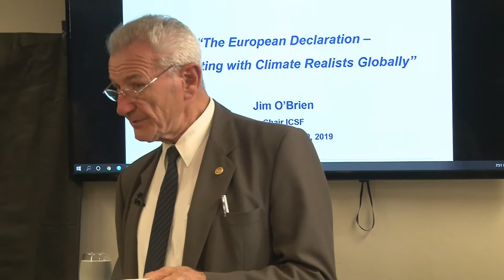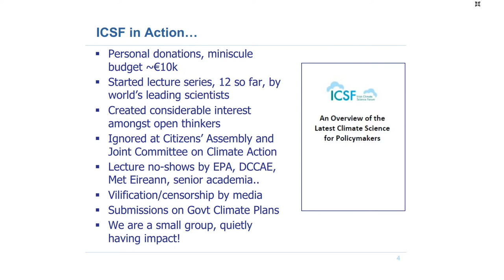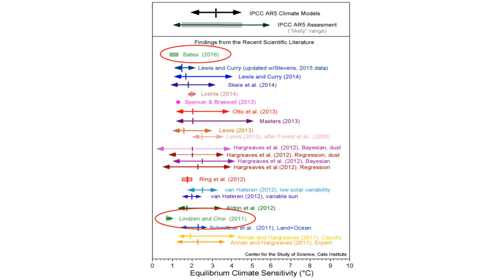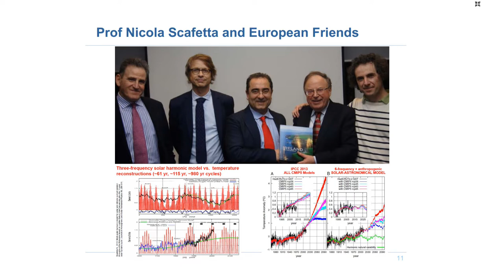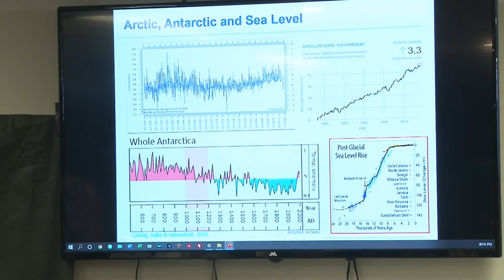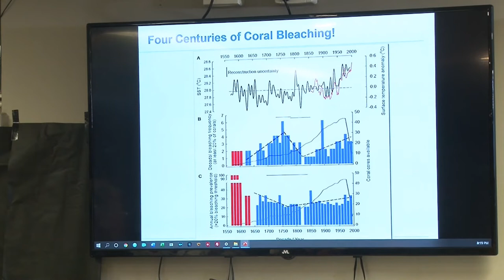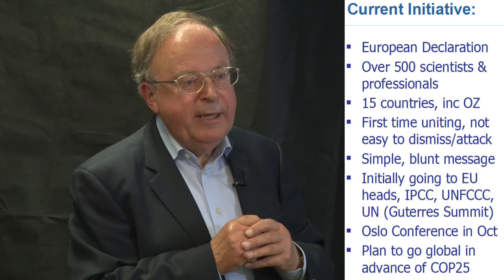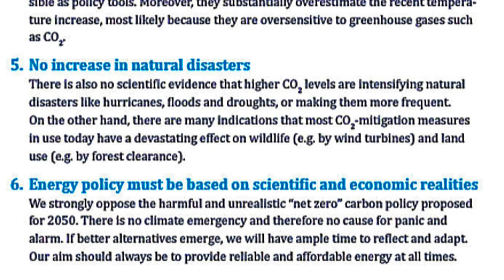The European Climate Declaration - Connecting Climate Realists Globally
At Climate Realists of Five Dock Sydney, 10th October, 2019.  A presentation by Jim O'Brien, Chair Irish Climate Science Forum

Jim spent 39 years with CRH plc (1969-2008), the international building materials group. He joined as an Electrical Engineer and ended up being Group Technical Advisor for the latter 19 years, reporting to the CEO. In this role, he pioneered Best Practice knowledge-sharing across all Group activities in 34 countries and spearheaded the Group’s highly recognised Corporate Social Responsibility program.

As a “retirement hobby”, Jim analyses the sustainability performance of all the major cement companies each year, sharing the results back to those companies to help enhance industry performance. Through his expertise in energy studies, Jim was elected a Fellow of the Irish Academy of Engineering.

He also founded and is Convenor of the Global Aggregates Information Network (GAIN, He is on his return journey from New Zealand, having been invited to celebrate the 50th anniversary of the Aggregates and Quarrying Association there.

He also has a keen interest in the Science of Climate Change and is Chair of the Irish Climate Science Forum He strongly believes in the need for climate-realist groups to link hands across the globe to better disseminate objective climate science, and it was from this conviction that the European Declaration came to be. To his pleasant surprise, Jim was recently accepted as an Independent Expert Reviewer by the Intergovernmental Panel on Climate Change (IPCC) in the drafting of its Sixth Assessment Report.

He much appreciates the opportunity to meet up with and share experiences with Climate Realists in Australia!